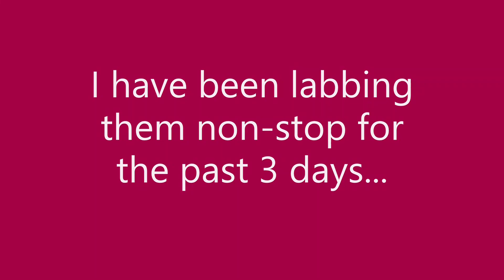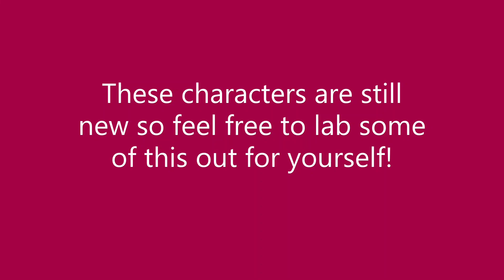Pyra and Mythra? BUSTED! Pyra / Mythra guide; Idj combos, Footstool setups, duo jablocks, and more!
8 hours of sleep over the 3 days this character was out, now that can't be healthy...

MELEE ALT! (pls commission I need monies)

If the channel gets to 1000 subs by the end of June, I'll upload daily for all of july! plz subscriber! details

by Djuncle